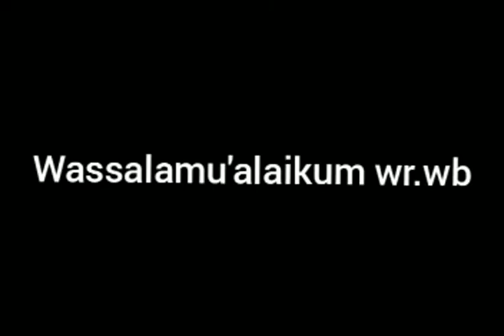LMS PJJ PPKn SMAN 1 Cikembar